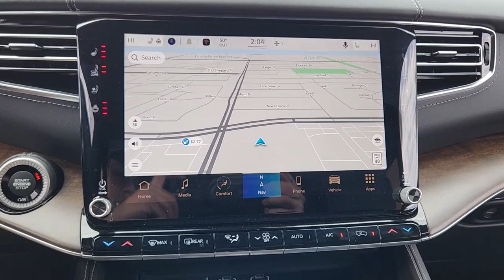2022 Jeep Grand_Wagoneer Plano, Richardson, Garland, Dallas, Carrollton 22J0423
Bright White Clearcoat New 2022 Jeep Grand_Wagoneer Series II available in 4500 W. Plano Parkway, Plano, Texas at Huffines CDJR Plano. Servicing the Plano, Richardson, Garland, Dallas, Carrollton area.

Bright White Clearcoat Series II 4WD 8-Speed Automatic 6.4L V8 Premium Group II (23 Speaker McIntosh Reference Audio System Adjustable Roof Rail Crossbars Cargo Cover Front Console Cooler Premium Tinted Glass and Ventilated Rear Seats) Quick Order Package 23S Two Tone Paint Group 19 Speakers 3.92 Rear Axle Ratio 3rd row seats: bench 4-Wheel Disc Brakes ABS brakes Adaptive suspension Adjustable pedals Air Conditioning Alloy wheels AM/FM radio: SiriusXM with 360L Anti-whiplash front head restraints Audio memory Auto High-beam Headlights Auto-dimming door mirrors Auto-dimming Rear-View mirror Auto-leveling suspension Automatic temperature control Body Color Roof Brake assist Bumpers: body-color Compass Delay-off headlights Driver door bin Driver vanity mirror Drivers Seat Mounted Armrest Dual front impact airbags Dual front side impact airbags Electronic Stability Control Four wheel independent suspension Front anti-roll bar Front Bucket Seats Front Center Armrest w/Storage Front dual zone A/C Front fog lights Front reading lights Fully automatic headlights Garage door transmitter Genuine wood console insert Genuine wood dashboard insert Genuine wood door panel insert Heads-Up Display Heated door mirrors Heated front seats Heated rear seats Heated steering wheel Illuminated entry Knee airbag Leather steering wheel Leather Trimmed Bucket Seats Low tire pressure warning Memory seat Navigation System Normal Duty Suspension Occupant sensing airbag Outside temperature display Overhead airbag Overhead console Panic alarm Passenger door bin Passenger seat mounted armrest Passenger vanity mirror Pedal memory Power adjustable front head restraints Power door mirrors Power driver seat Power Liftgate Power moonroof Power passenger seat Power steering Power windows Premium audio system: UConnect 5 Radio data system Radio: Uconnect 5 Nav w/12.0 Display Rain sensing wipers Rear air conditioning Rear anti-roll bar Rear dual zone A/C Rear reading lights Rear seat center armrest Rear window defroster Rear window wiper Reclining 3rd row seat Remote keyless entry Roof rack: rails only Security system Speed control Speed-sensing steering Speed-Sensitive Wipers Split folding rear seat Steering wheel memory Steering wheel mounted audio controls Sun blinds Tachometer Telescoping steering wheel Tilt steering wheel Traction control Trip computer Turn signal indicator mirrors Variably intermittent wipers Ventilated front seats Voltmeter and Wheels: 22 x 9.0 Premium 1 Aluminum.brbrbrHuffines has been satisfying customers & forming lifetime friendships in the Greater Dallas area since 1924.